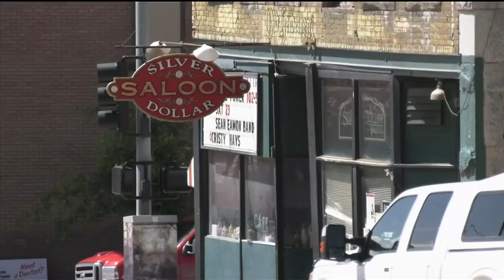Butte residents share memories of Anthony Bourdain’s visit